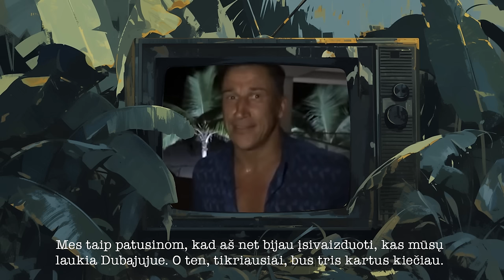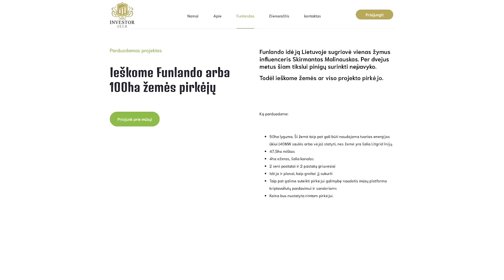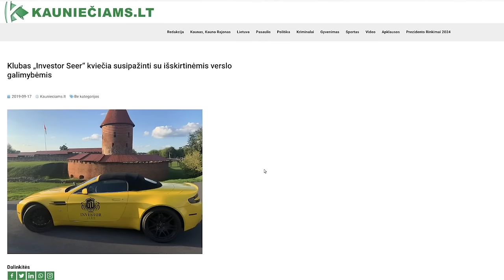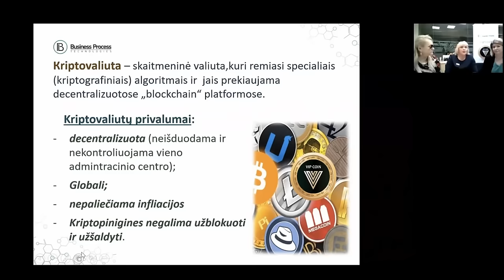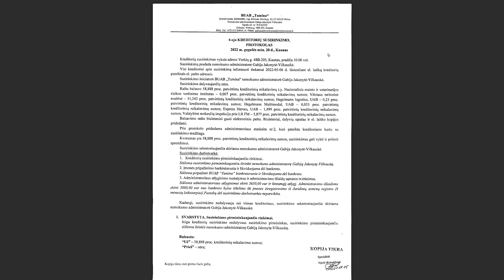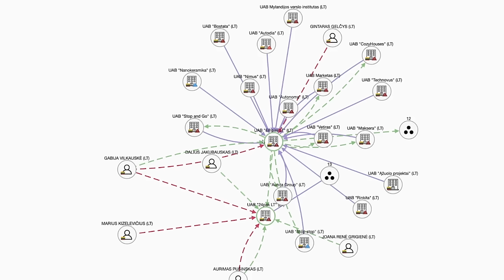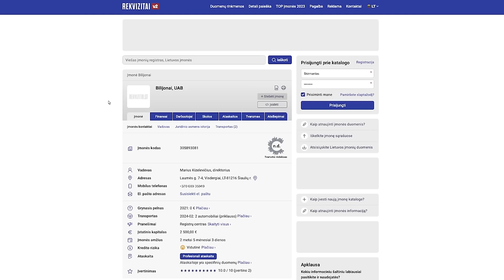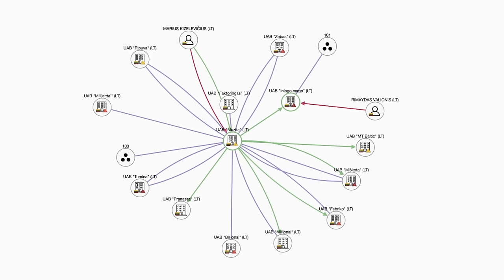Aferų karalius Marius Kizelevičius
Įmonių bankrotai, didžiulės skolos, nesumokėti mokesčiai ir tuo pat metu itin prabangus Mariaus Kizelevičiaus gyvenimas Lietuvoje bei Dubajuje. Brangiausi automobiliai, geriausi viešbučiai ir restoranai, nauji verslai. Iš kur tokia sėkmė ir Lietuvos institucijų aklumas?